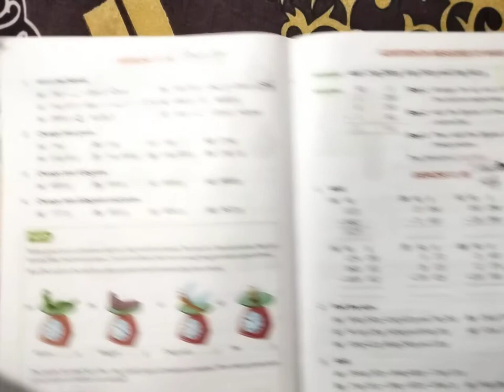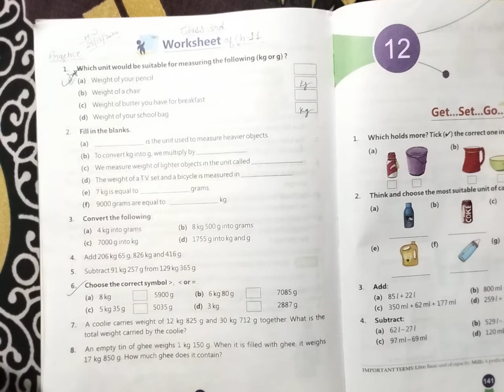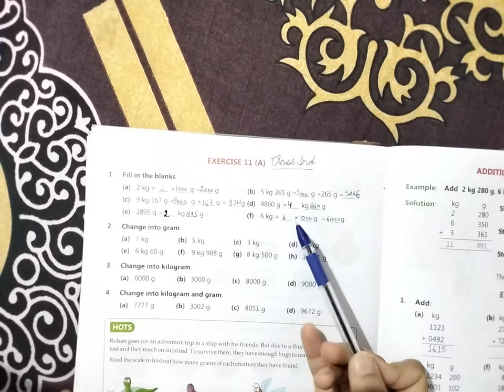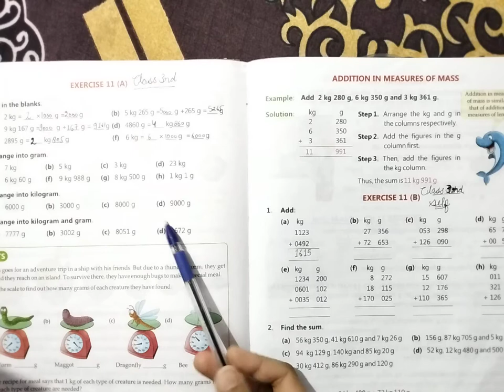Class- 3rd Maths Ch- 11 , 12 Revision For Annual Exam